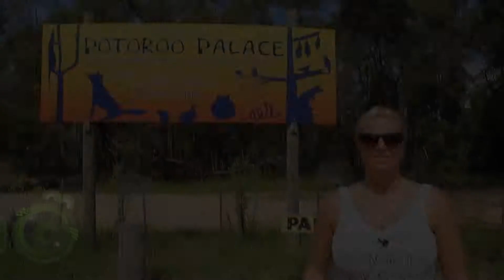Potoroo Palace Merimbula Review in Swedish from Johanna by Grasshopper Travel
About ten minutes from Merimbula in the beautiful Bega Valley, savour the rare opportunity to see a koala, wander among the kangaroos, touch a snake, stroll through the cooling mist of the walk-through aviary, go for a ride on the mini train or have lunch and really good coffee at the Blue Wren Cafe. You can get up close to our kangaroos, emus peacocks and ducks who roam the park freely and hand feed them with an Animal Feed Bag. Potoroo Palace is a not-for-profit organisation passionate about caring for the Earth. Many of the animals at the sanctuary are native to the Merimbula area. We have seven Long-nosed Potoroos, Macropods such as Eastern Grey Kangaroos and a Swamp Wallaby, and two Bare-nosed Wombats. Short-beaked Echidnas and Long-nosed Bandicoots are all found in the Bega Valley, sometimes even entering our own backyards. Emus and even Dingoes can be found in the surrounding area. Koalas and Long-nosed Potoroos are very rare here now, but were once abundant. People come from all over the world to Australia to see our native animals.